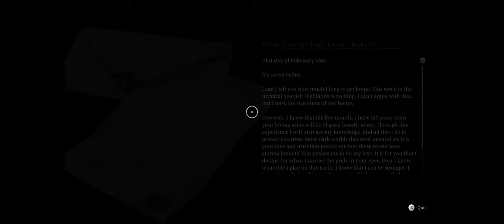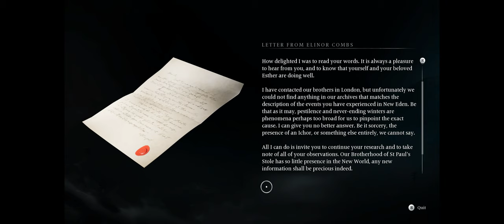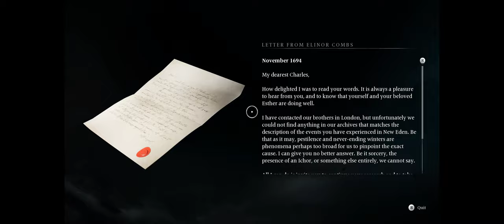Banishers: Ghosts of New Eden [Part 1] Story Mode - Walkthrough [ PC @ 4K x 60FPS Ultrawide]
Banishers: Ghosts of New Eden [Part 1]

Banishers: Ghosts of New Eden is a 2024 action role-playing game developed by Don't Nod and published by Focus Entertainment. The game was released for PlayStation 5, Windows, and Xbox Series X/S on 13 February 2024. Upon release, it received generally positive reviews from critics.

Banishers: Ghosts of New Eden is a third-person action role-playing game. In the game, the player assumes control of a pair of ghost hunters named Antea Duarte and Red mac Raith. The pair goes on a mission to investigate a small but haunted community named New Eden, though Duarte becomes a ghost in the process. Players can make use of both Raith's conventional weaponry and Duarte's spirit abilities to combat hostile enemies. In the game, players will have to make numerous choices, influencing the game's story.

In 2019, Focus Entertainment and Don't Nod Entertainment launched a new development deal after the success of Vampyr, and commenced production. It is a "spiritual successor" to Vampyr. Banishers: Ghosts of New Eden was revealed during The Game Awards in December 2022. The game was originally scheduled to release for PlayStation 5, Windows, and Xbox Series X/S on 7 November 2023. On 26 September, it was delayed to 13 February 2024 in order to avoid an "intense" release window.

[Wikipedia]